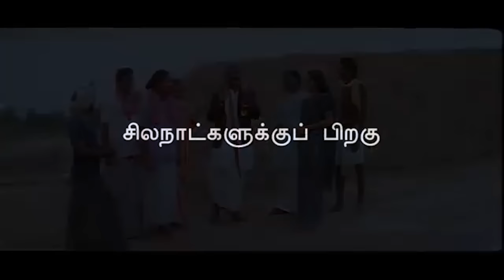Kandukonden kandukonden||கண்டுகொண்டேன் கண்டுகொண்டேன் || Tamil christian songs